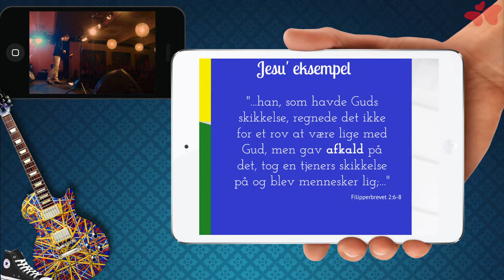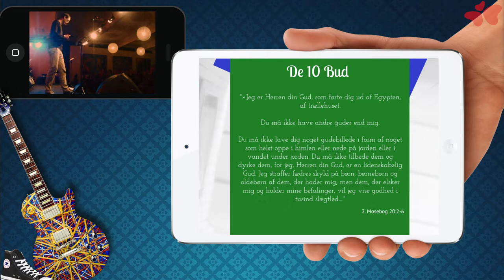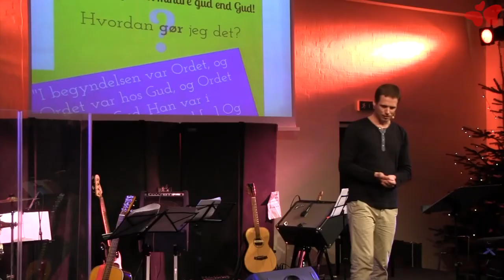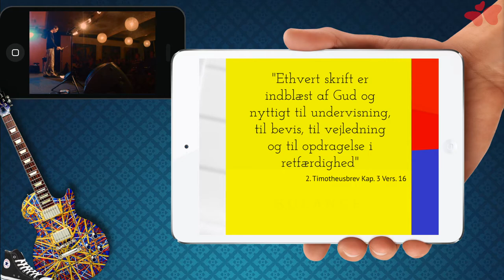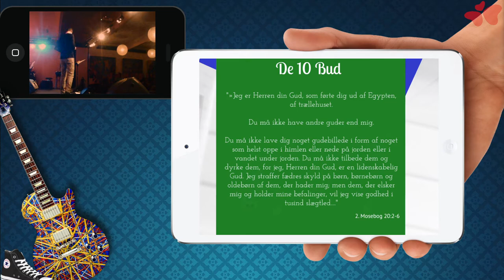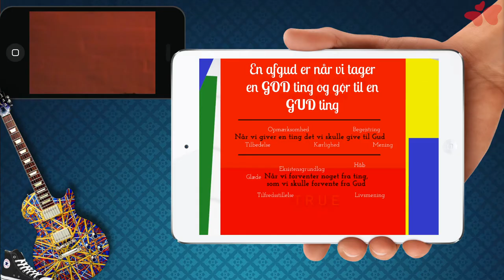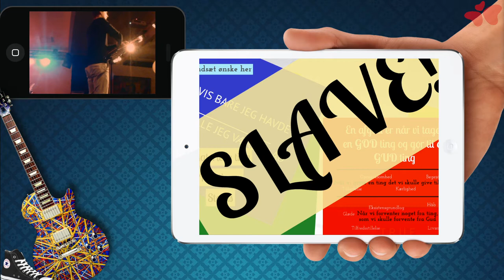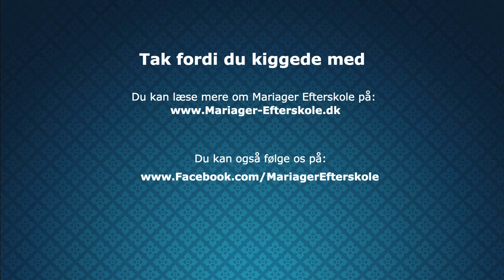Gud, min gud og andre afguder - Morten Iversen - GOD & ME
Morten Iversen taler om Gud som én, hvordan vi kan skabe os andre og dårligere guder i hovedet når vi kommer væk fra bibelens ord om Gud, og om hvordan vi lever i en kultur der påvirker med forskellige afguder!